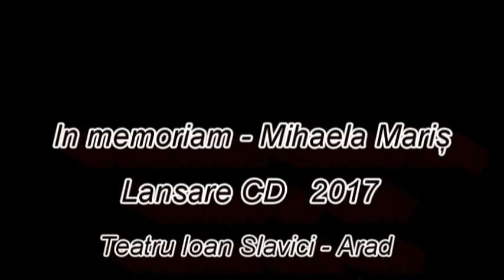In memoriam Miha Mariș partea 1